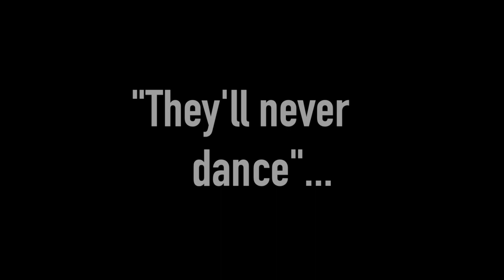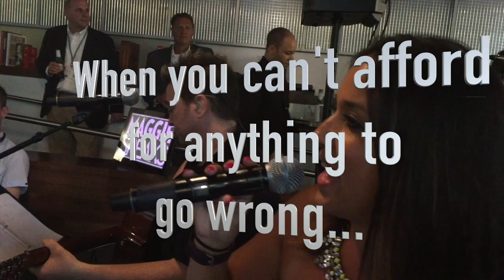Maggie Speaks - Unplugged & Seated (Acoustic Show)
Maggie Speaks is a national award winning cover band from Chicago.  They are one of the most trusted brands in the corporate market, having performed in 33 states and 12 different countries.  They are often tasked by their clients to create custom shows to fit a theme or a vision for specific events.

This unplugged and seated show is perfect for those events where you need something more than background music, but less than a full on dance or concert experience.  The show can provide atmospheric background music but can also turn on a dime and be the star if the night.  Featuring all your favorite hits and a few surprises, this show covers all genres of music with tons of amazing vocal harmonies.  Maggie Speaks once again proves that acoustic shows don't need to be boring.